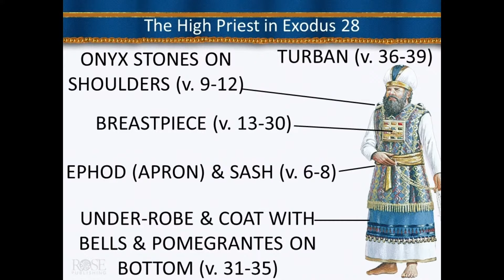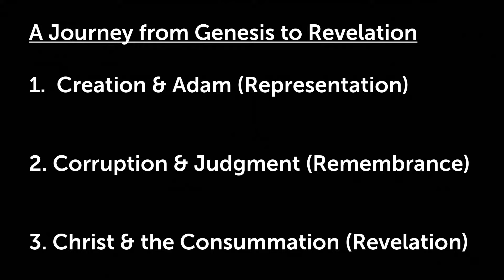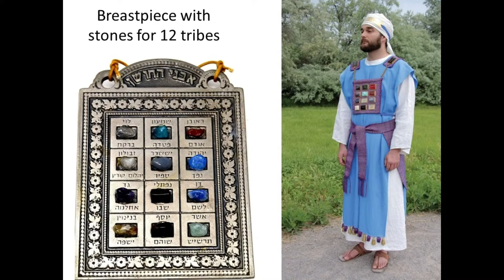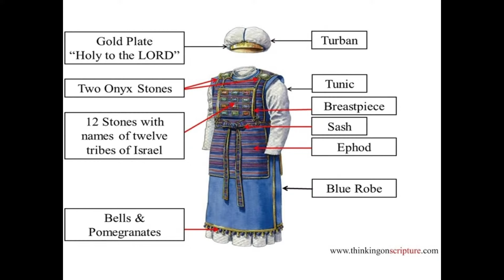GCBC Sunday Morning Sermon 6/16/2024